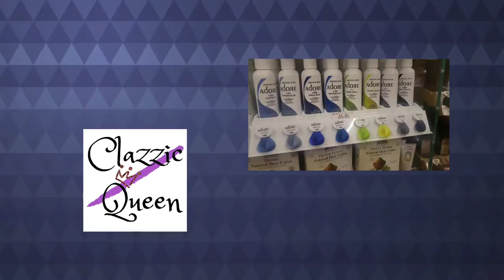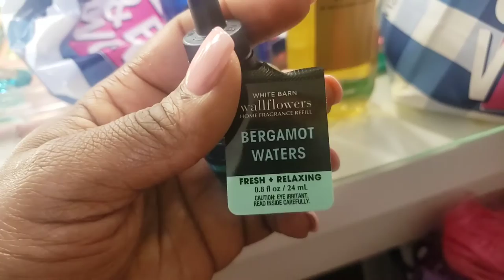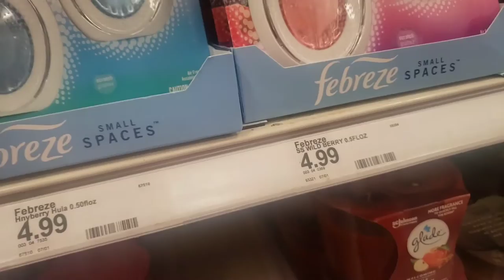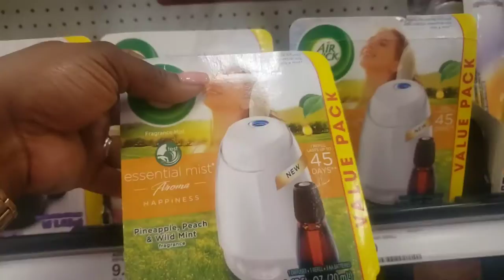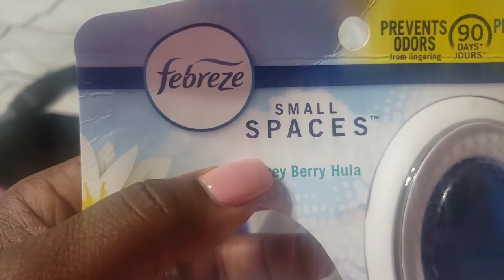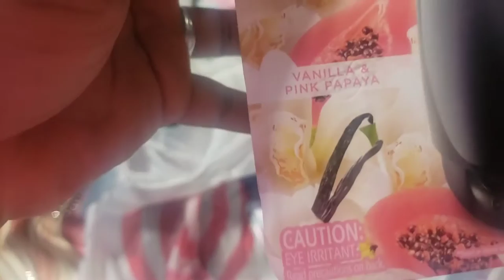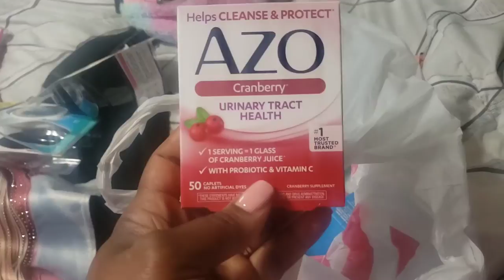Vlog| spend time with me| bath bodyworks shopping |hair washing routine| new hair color| target run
Hi guys will be be taking you guys with me to spend some time.
this is a vlog about parts of my life.

My video are about hygiene..I love talking about scent...body sprays, lotion, perfume, lipgloss, bodywork and more. I love shopping for hygiene products and peeping out the new new. I do vlogs and site down video. Join my team queens and kings.